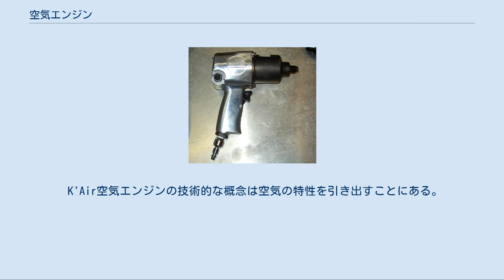空気エンジン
空気エンジン（くうきエンジン、英: compressed air engine）は、空気圧で作動する原動機である。
 内燃機関、電気モータ等の別の動力源によって空気を圧縮してボンベに蓄え、この圧縮空気の圧力を機械的な仕事として取り出すものである。
2世紀以上の歴史があり、小型の携帯型タービンから数百馬力以上のものまで広範囲に使用されている。
いくつかの形式はピストンとシリンダー型でタービン式もある。
ピストン式は低回転でのトルクが大きい。
タービン式は高速回転に適している。
大型の動力装置としての空気エンジンは空気の膨張時に周囲の熱を奪い凍結や出力低下の問題を起こすことから熱交換機を使って温める機構を持っていることが多い。
 排気が空気のみであるため鉱山等火気厳禁の場所や空気量の限られた内燃機関が使用できない場所などで使う目的で無火機関車や魚雷などに用いられてきたが、現代では電気駆動の方がメリットが大きくなり使用されなくなった。
 なお、何らかの燃料を燃焼させて空気を暖める一種のスターリングエンジンについては、熱空気機関という呼称で別に扱われる。
 エアインパクトレンチ インパクトレンチやドリル、歯科用ドリルや気圧式工具は空気エンジンまたは空気モーターを使用する。
欠点として高圧空気の排気による騒音が大きく、特に歯科用ドリルでは患者に不快感を与えることから使用されなくなってきている。
 初期の成功した自航式魚雷はほとんどが高圧空気を使用していたが、出力向上の限界に達し、内燃機関や電気モーターに取って代わられた。
黎明期には圧縮空気を酸化剤にして燃料を燃焼させることで空気を高温することで圧力を上げて出力向上を図る内燃機関と空気エンジンのハイブリッドも作られた。
 圧縮空気式の路面電車や入換機関車や鉱山での機関車が電車に置き換えられるまで使用された。
3段膨張式空気エンジンには空気の熱を交換するようになっていた。
空気圧で動作する機関車は圧縮空気式機関車やエアーロコなどと呼ばれ、無火機関車（ファイアレス）の一種とされている。
 商業機には空気圧でエンジンを始動する装置が搭載されている。
圧縮空気はAPUや作動中のエンジンまたは地上支援設備から供給される。
 船舶が搭載する巨大なディーゼルエンジンや軍艦などで用いられるガスタービンエンジンには空気圧で始動する装置が備えられている。
圧縮空気は補助エンジンや（予めも含め）作動中のエンジン、または陸上支援設備や他の船から供給され空気圧タンクに蓄えられる。
 詳細は「圧縮空気車」を参照 近年、圧縮空気車用にいくつかのエンジンが開発されている。
しかし、まだ個人向けの交通機関として耐久性が十分なものは現れていない。
 韓国の会社、Energine社は圧縮空気式と電気エンジンを組み合わせたハイブリッドカーを供給する。
圧縮空気エンジンで発電して自動車を走らせる。
 オーストラリアの会社、エンジンエアは圧縮空気式ロータリーエンジンを製造する。
発明者のアングロ・ディ・ピエトロにちなんでディ・ピエトロ・モーターと呼ばれるロータリーピストンを元にしている。
 小型船舶や自動車への使用を想定している 。
 K'エアモバイルズ社は圧縮空気エンジンでK'Airとして知られ、フランスの研究者の小グループが開発した。
 これらのエンジンは圧縮空気の消費が毎分120リットル以下であるが4 kNの押し当て力を生じる。
 K'Air空気エンジンの技術的な概念は空気の特性を引き出すことにある。